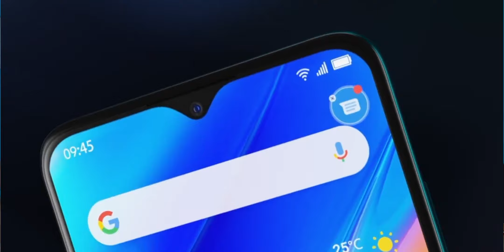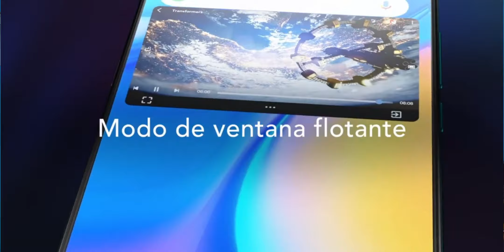DOS CELULARES POR 35.000 ARS | Moto G30 vs TCL 20SE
Si, el Moto G30 de Motorola y el TCL 20SE comparten un rango de precios bastante similar y en este video veremos cuales son las diferencias entra ambos.